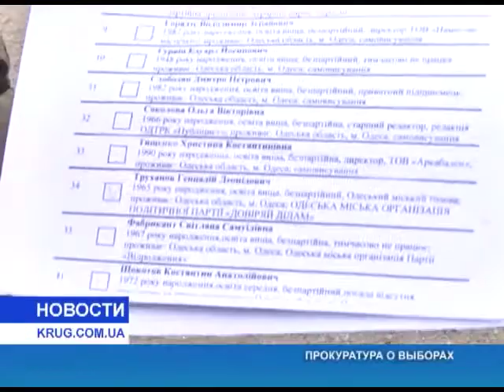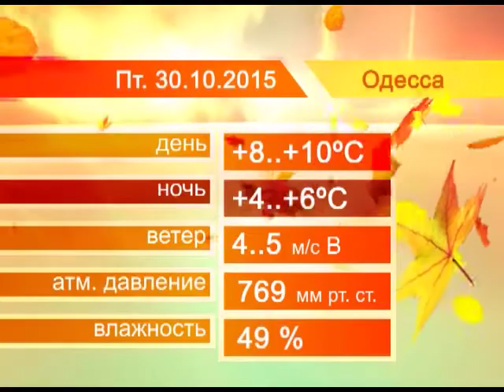Новости от 29.10.2015